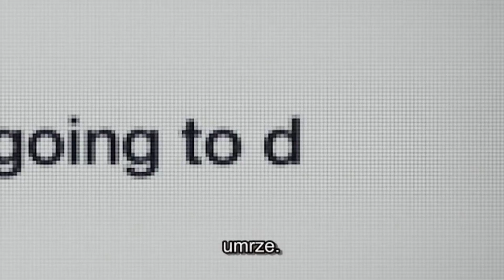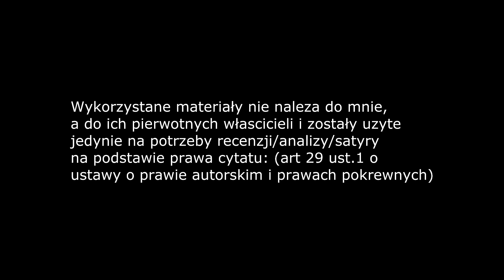"Bóg nie umarł" - recenzja okiem ATEISTY cz. 1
Jak religia niszczy moralność? Recenzja filmu Bóg nie umarł w wykonaniu ateisty.